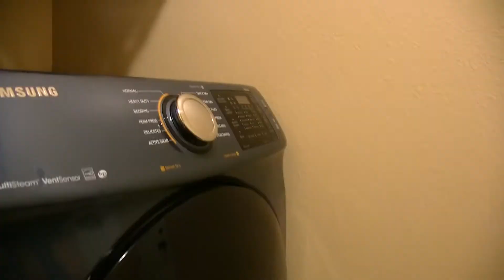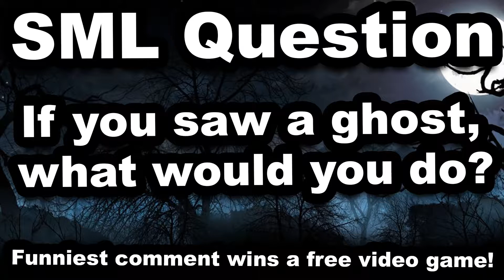SML Movie Ghost Jeffy! Part #02